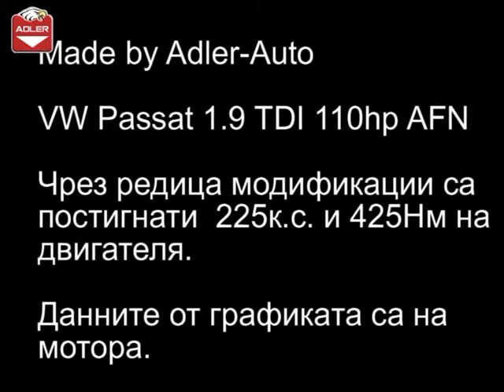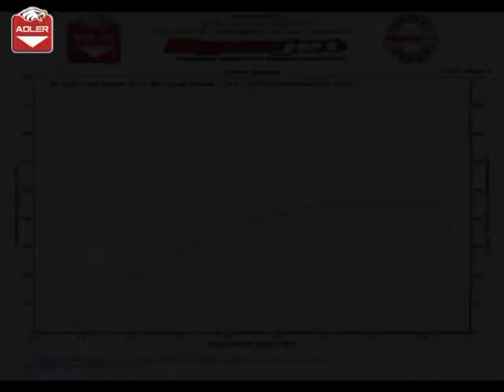VW Passat B5 1.9TDI AFN Custom Tekowar tuning ADLER AUTO Godech Bulgaria Dynojet 224xLC Dyno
Видеото показва примерно замерване на диностенд в АДЛЕР АУТО ЕООД.  Автомобилът е модифициран в Адлер Ауто. Чрез редица подобрения на мотора е поситигнатa мощност oт 225 к.с. и 425 Нм на двигателя. Автомобила е с ръчна скоростна кутия. Данните от графиката са на мотора.